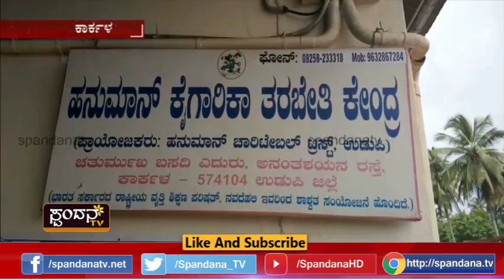Hanuman ITI│ಹನುಮಾನ್ ಐಟಿಐ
ಹನುಮಾನ್ ಐಟಿಐ
ಹನುಮಾನ್ ಐಟಿಐ ತರಬೇತಿ ಸಂಸ್ಥೆ
ಐಟಿಐ ತರಬೇತಿ ಸಂಸ್ಥೆ ಕಾರ್ಕಳ
ವಿದ್ಯಾರ್ಥಿಗಳ ಪ್ರವೇಶೋತ್ಸವ ಅಮಾರಂಭ